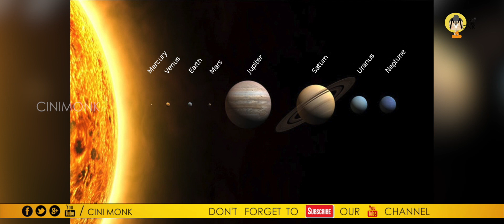PLANET NIBIRU END OF THE WORLD - REAL OR FAKE | ప్రపంచం అంతం అయిపోతుందా ? SEPTEMBER 23RD 2017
PREDICTIONS ON PLANET NIBIRU 2017